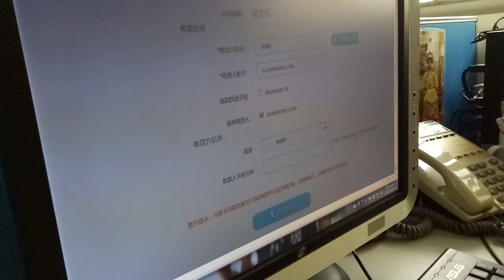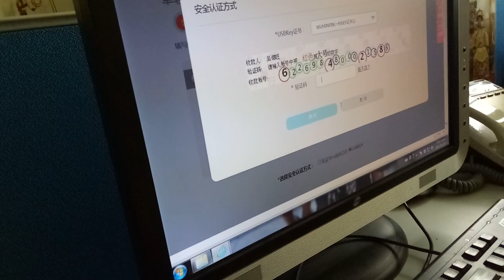兒童超跑 | Tomica Happy Parking|TOMICA 多美小汽車| kids playground|車子|玩具車|玩具|巧虎|健達出奇蛋|孩子們的遊樂場|5歲